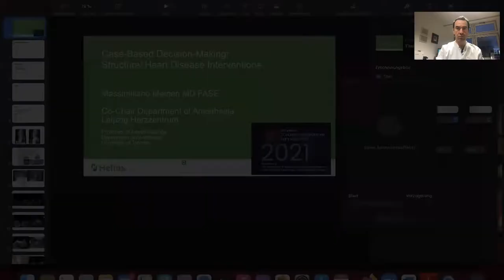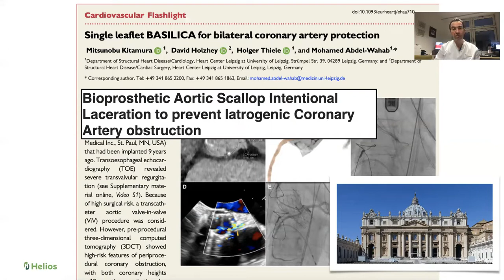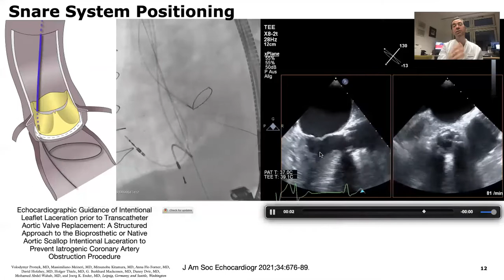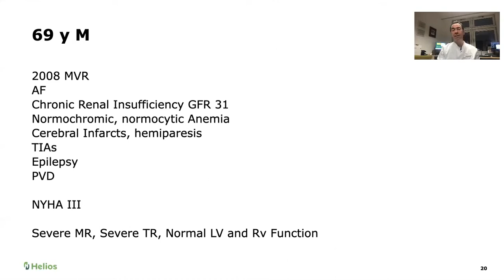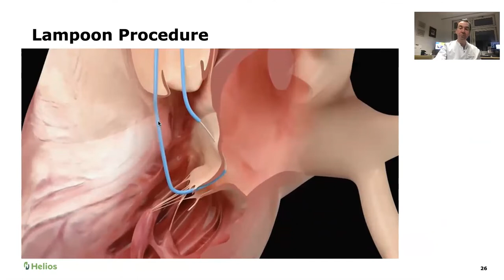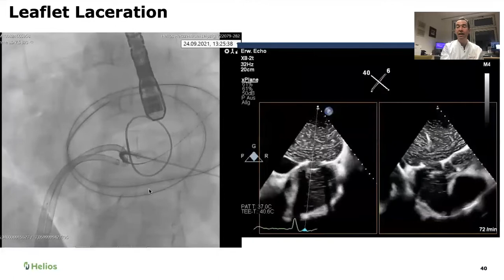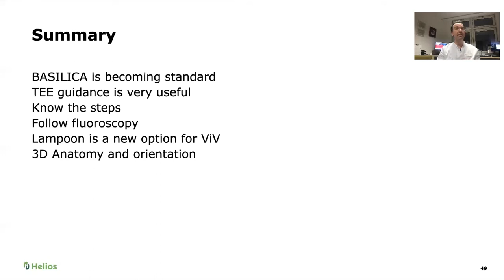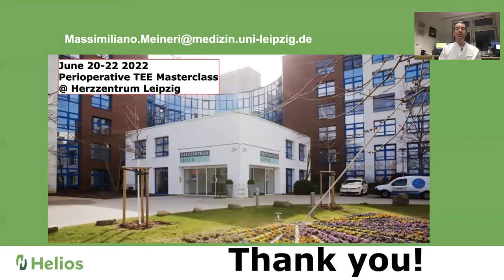4 - Prof. Massimiliano Meineiri - Case Based Decision Making: Structural Heart Disease Interventions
References
1. Image of Tendyne valve